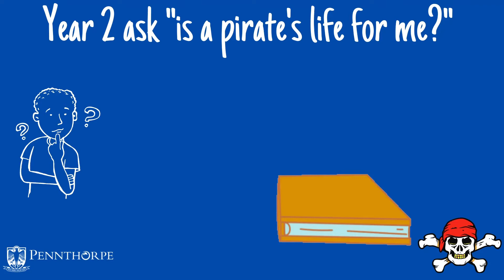Pirate Training Day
Our Year 2 children's topic is taking them on a swashbuckling adventure of discovery to answer this question. Here's some clips of their recent Pirate Training day!